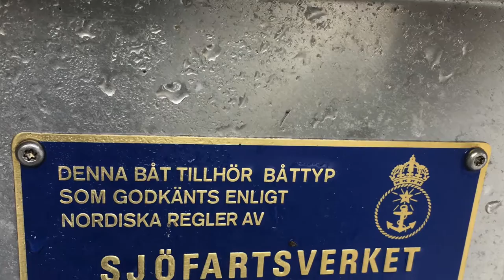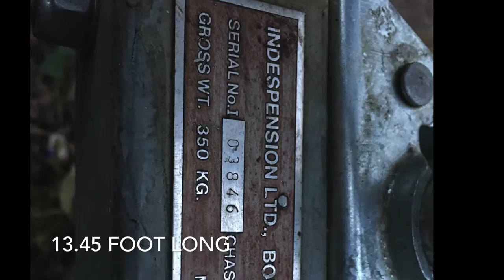RYDS 410 Aluminium Pike/Fly fishing boat for selling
My Aluminium Pike fishing boat for sale with heavy duty galvanised trailer filmed on my drive other film of the boat on the water are on my youtube.